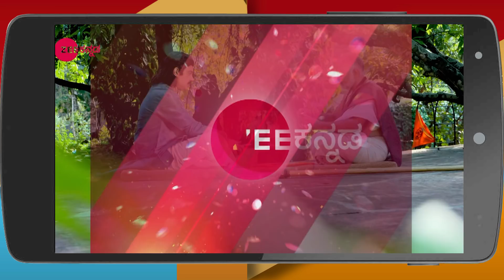Bramhagantu - Webisode - 246 - Geetha Bhat, Bharath Bopanna, Shruthi Naidu - Zee Kannada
Romantic Kannada Serial bramhagantu Description:
Kabbadi star Lucky secretly gets engaged to actress SonaliClick Here to Subscribe Channel Luckys wife| Geetha| is delighted about her pregnancy but hides it from himClick Here to Subscribe Channel How will Geetha react on learning about Luckys betrayal?Click Here to Subscribe Channel